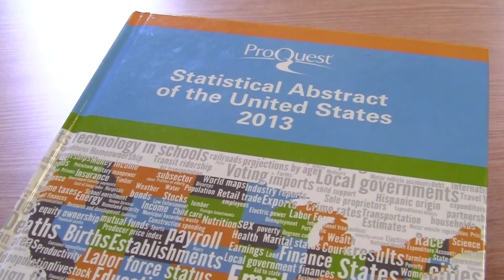Statistical Abstract of the United States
The reference eresource of the month for January 2015.  Univeristy of Baltimore students, staff and faculty and get access to the Proquest Historical Statistics of the United States threough this link